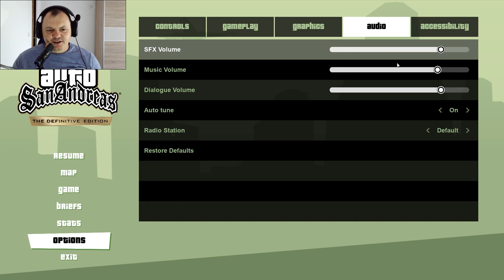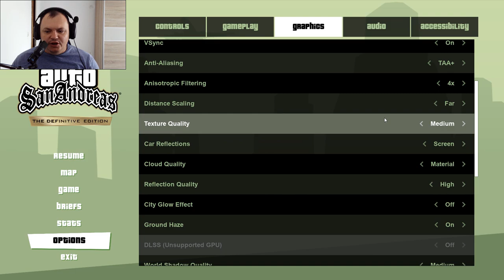Grand Theft Auto San Andreas TDE — Malo bolje upoznali Wu Zi-a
grandtheftautosanandreasdefinitiveedition Pogledajte kako se odvija priča i što se sve dogodili i uživaj te.